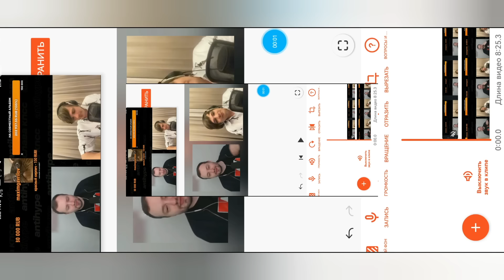АНТИХАЙП ЛИ ЭТИ ЛЮДИ?? (часть вторая)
Эпизоды:
0:00 Drain Gang - Антихайп?
0:38 Папич - Антихайп?
1:47 Шумные и угрожающие выходки - Антихайп?
2:08 Чейни - Антихайп?
2:59 Николай Росов - Антихайп?
3:15 Хлебников - Антихайп?
3:32 Кто из Смешариков самый Антихайп?
4:07 Новый состав антихайпа
5:09 kizaru и Платина - Антихайп?
5:31 Гиркин - Антихайп?
5:37 Глад Валакас - Антихайп?
6:01 Давидыч или Давид GSPD?
7:40 17 марта - Антихайп?
8:13 Ксения Собчак - Антихайп?
8:25 Антихайп - это Антихайп?
8:46 Нюберг - Антихайп?